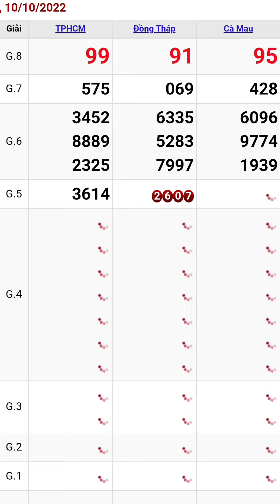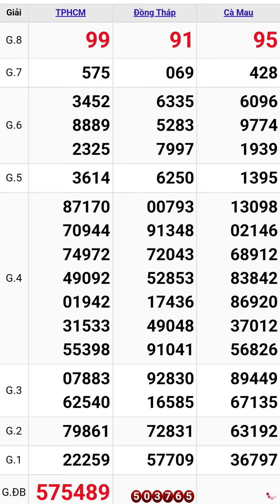Quay thử xổ số miền nam hôm nay thứ hai ngày 10/10/2022 #6 tphcm - đồng tháp - cà mau